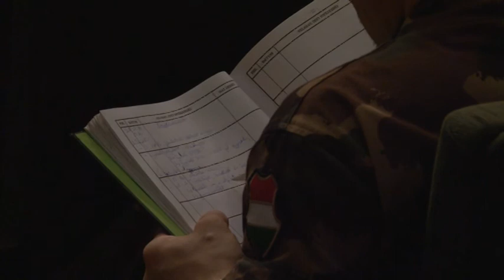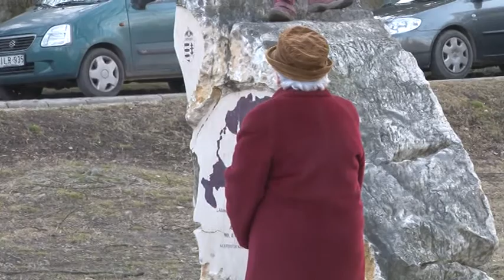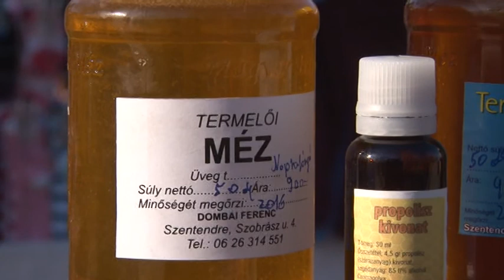Szentendre MA / TV Szentendre / 2015.02.19.